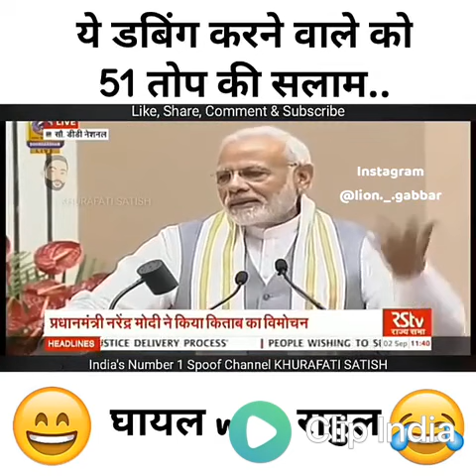Comedi rahul and modi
Modi and Rahul